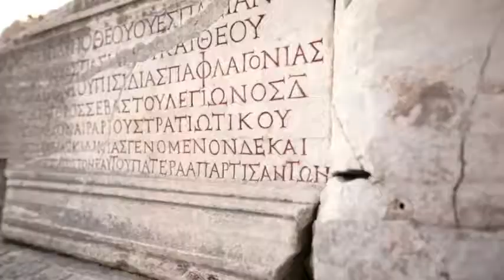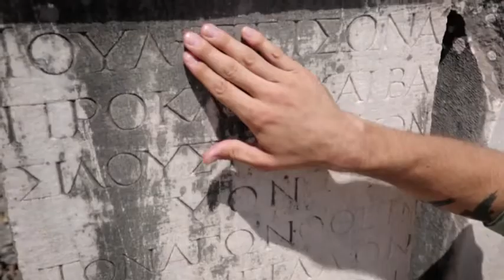Turkey - Home of Ephesus - OneDayinEphesus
Ephesus was the second biggest city of Roman Empire. Population of Ephesus was 250.000 on its golden age 3rd century AD. For more information and book your private tour please